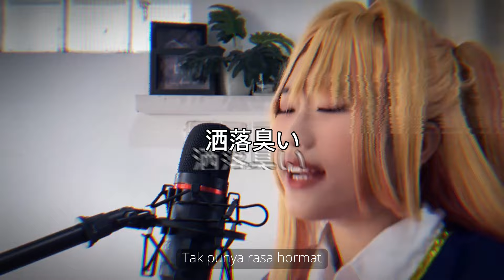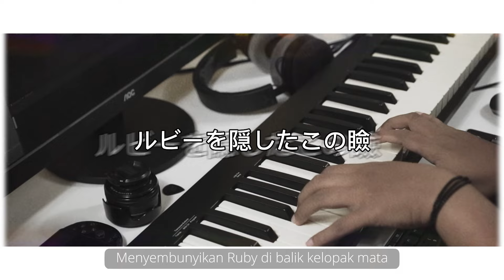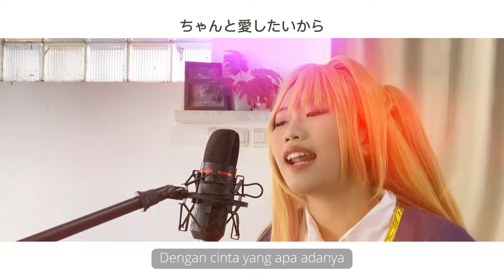【Forysca & Saskia ft Schianovus】 Idol / アイドル - YOASOBI (cover)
Tittle : Idol / アイドル
Song : YOASOBI
Video : Koh Fiki
Audio: Schianovus

【Forysca & Saskia ft Arief】 Idol / アイドル - YOASOBI (cover)

Video & editing:
KFStudio

Instrument, Mix & Master :
Schianovus